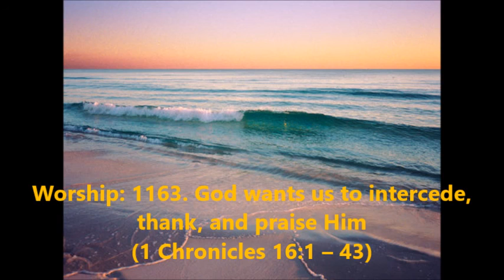Worship: 1163. God wants us to intercede, thank, and praise Him (1 Chronicles 16:1–43)